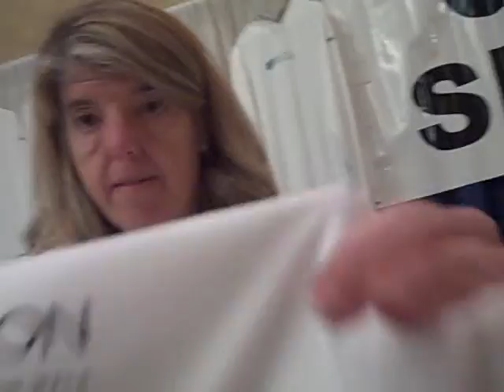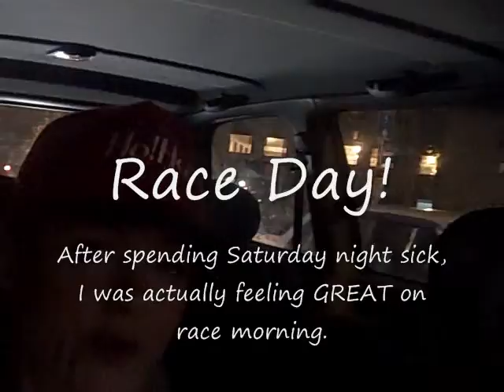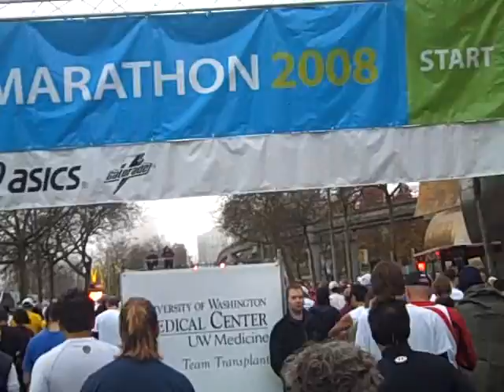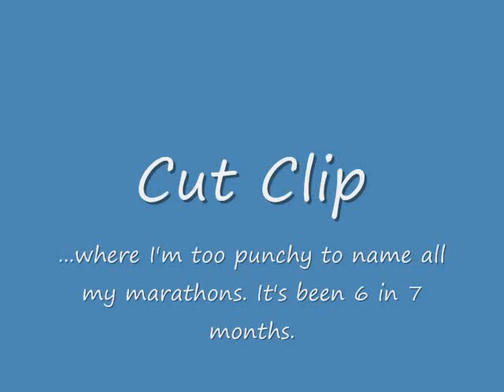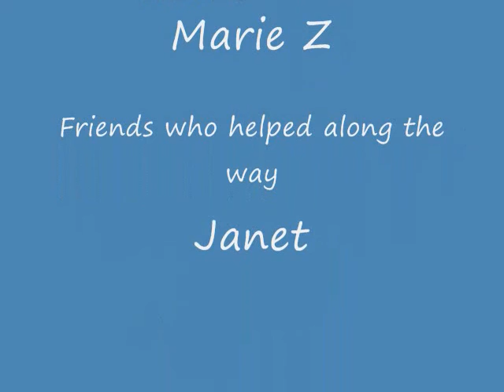Seattle Marathon Runcast WITH FINISH!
Join MsTeechur as she FINISHES her 15th marathon; the Seattle Marathon. The Seattle Marathon is a hilly marathon that has abused her in the past. This time it will be different...right?